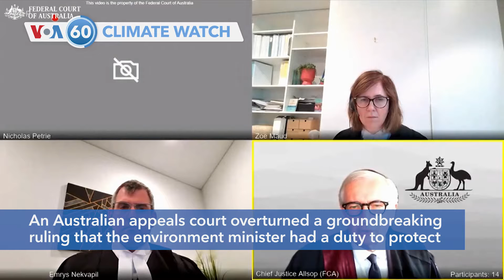VOA60 Climate Watch - Mediterranean Sea’s first offshore wind farm rises in Italy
Members of Kenya’s parliament are proposing amending the country’s forest law to make it easier to change the borders of protected areas, a move activists warn could adversely affect wildlife and the environment. Kenya lost about half of its forest cover between 1980 and 2000, according to the African Development Bank.

An Australian appeals court overturned a groundbreaking ruling that the environment minister had a duty to protect younger people against climate change. Three federal court judges ruled for a variety of reasons that the court should not impose on Environment Minister Sussan Ley a duty of care.

The Mediterranean Sea’s first offshore wind farm rises from the shallows off Italy. The farm will stretch from the port in Taranto, a city in the south, which finds itself a center stage in the country's race to scale up renewables.